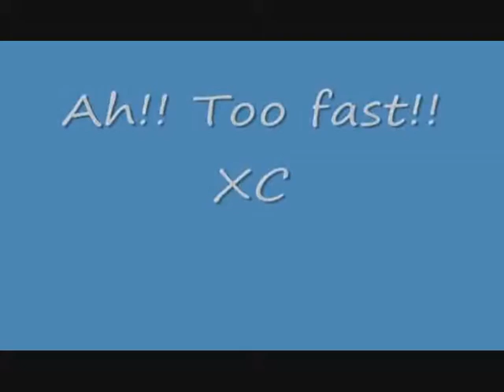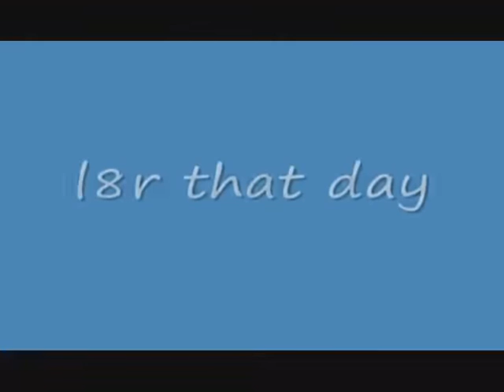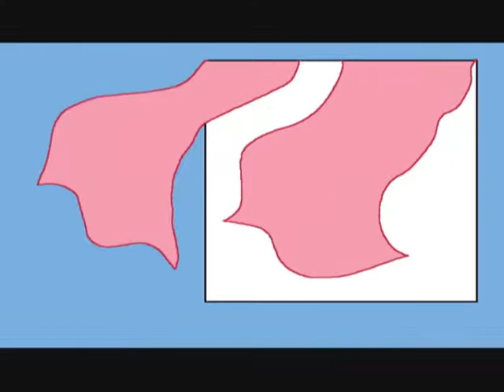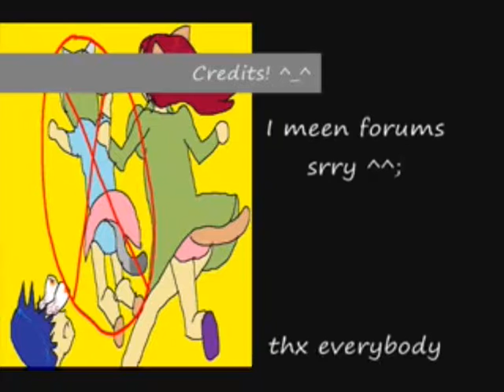Nyan~ Neko Sugar Girls: The Movie (true)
all ten episodes cut into one singe movie ^o^ enjoy!!!

note: this is a reupload. i missed to edit out one of the outros so i had to remove it this time hehe. i also added the christmas episode (which may or may not be non canon) and episode "1.5". ^^